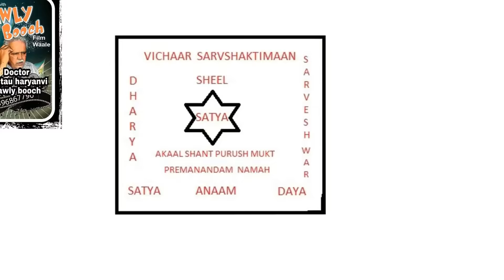Raj Tau - PROTOSCOPE - chutad dekhan ki machine - Proctoscope - Kulha Faad | Haryanvi Comedy Videos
procatosopy required to examine intestines chutad dekhan ki machine

                          this is an all original work of Raj Singh